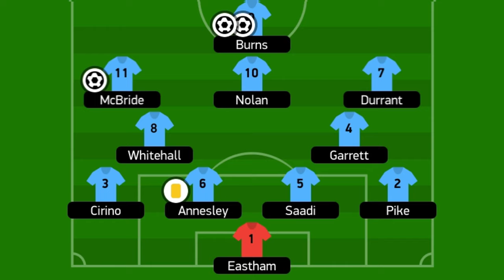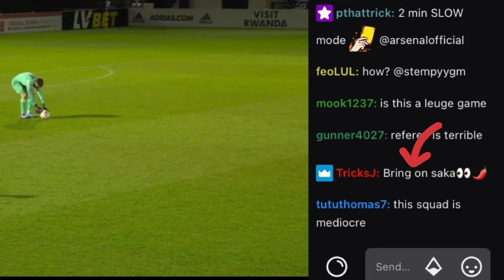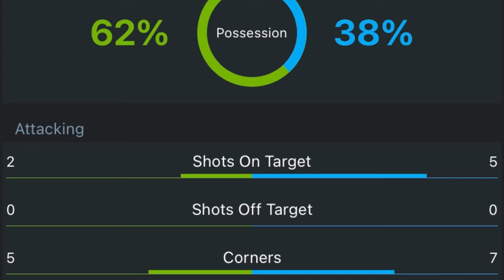Arsenal U23 0-3 Blackburn U23 | Steve Bould Out🤬🤬🤬 | Really poor Performance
Arsenal academy U23 were defeated by Blackburn in an Embarrassing fashion , hopefully they can bounce back. They drop further down the table with is making the season really difficult 🚨 😱😱 tune in for more 🚨🚨💪🏼💪🏼 OUR fight for top 4 still goes on!

ZSXv2Buj/

We are Football Fan Media for real football fans, bringing you big match previews, post-match reaction, reviews, tactical analysis, player debate & fan media reviews/opinions.  All the breakdowns and review all major transfer stories.